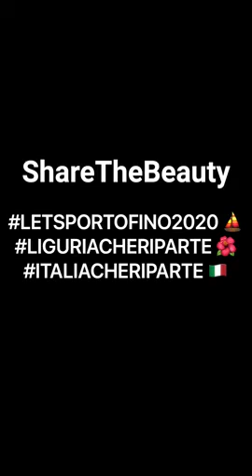ايطاليا بورتوفينووو♥️♥️♥️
سياحة وسفر